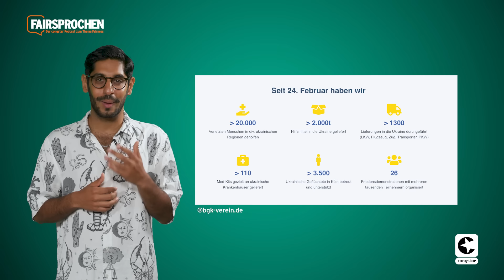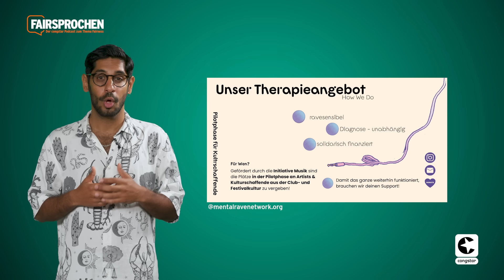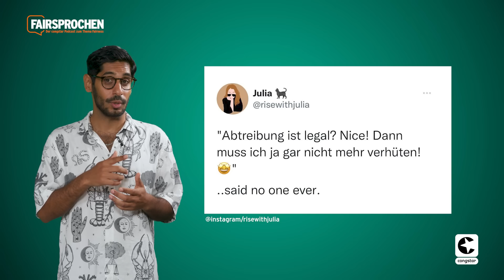Die congstar Fairnessheld*innen - Communityheld*innen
Vom Engagement gegen Rassismus oder für mehr Nachhaltigkeit und Diversität - unsere Nominierten sind echte Vorbilder in den verschiedensten Bereichen. Doch in diesem Monat ist alles etwas anders. Denn für die Fairnessheld*innen-Community ist klar, dass es noch viel mehr Themen gibt, die dringend mehr Aufmerksamkeit benötigen: Sexuelle Belästigung, Ableismus, Krieg und mehr. Darüber wollen wir im heutigen Video sprechen.

Jeden Monat hat die Fairnessheld*innen-Community Vorschläge für Menschen, Vereine und Organisationen eingereicht, die sich in unterschiedlichen Themenbereichen engagieren. Und weil der Oktober ganz im Zeichen der Community stehen soll, möchten wir euch in diesem Video sieben eurer Vorschläge vorstellen und als Fairnessheld*innen für den Monat Oktober nominieren.

Wer das ist und wie ihr für eure Favorit*innen abstimmen könnt, erfahrt ihr in diesem Video.

Der FAIRsprochen Podcast ist eine Produktion von congstar mit freundlicher Unterstützung von Maniac Studios, navos und Justaddsugar.